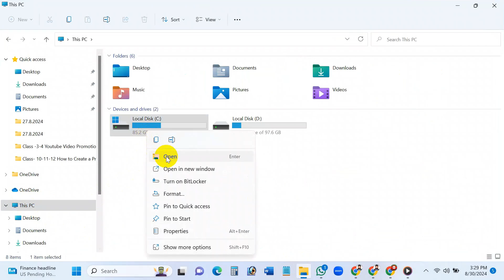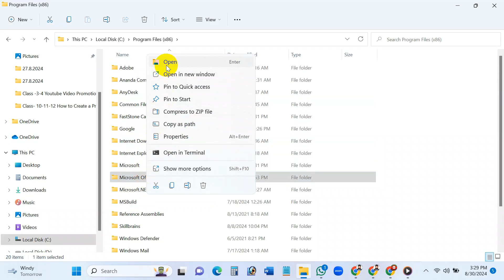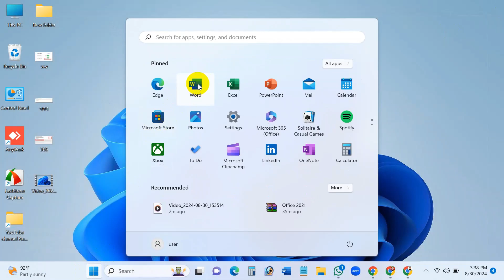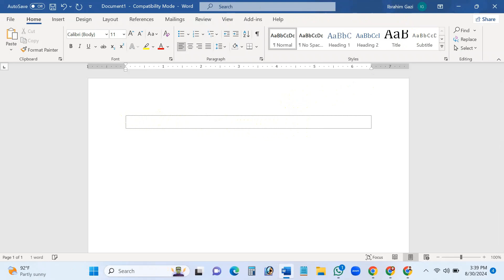This copy of Microsoft Office is not activated 2021 | Office 365 not activated